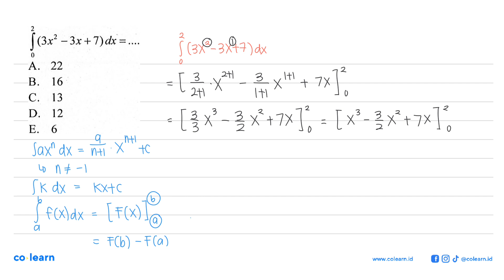integral 0 2 (3x^2-3x+7) dx= ....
Topik atau Materi: Integral Tentu - Integral Tentu - KALKULUS - Matematika Kelas 11 SMA - K-13 Revisi

Sumber Soal: Matematika Peminatan Kelas 11, K-13 Revisi, SS, 2016 , Sewu

00:00 : Bedah Soal
01:00 : Konsep, rumus dan pengertian Integral Tentu
01:18 : Langkah penyelesaian soal
02:32 : Jawaban akhir
03:02 : Penutup